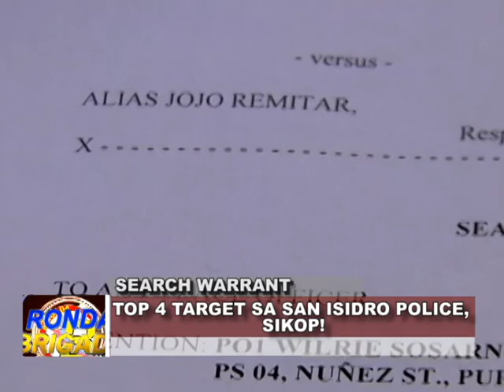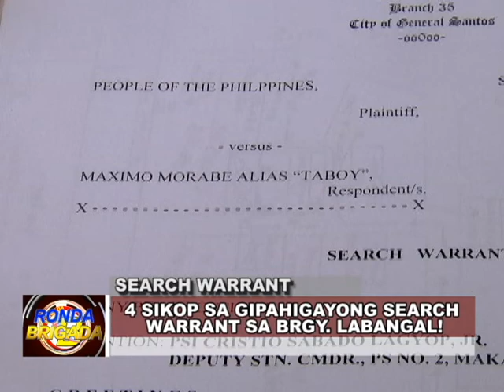BNTV - Gensan - RONDA BRIGADA - SEARCH WARRANT - JANUARY 30, 2016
TOP 4 TARGET SA SAN ISIDRO POLICE, SIKOP! - Report ni: ABBY LORENZO